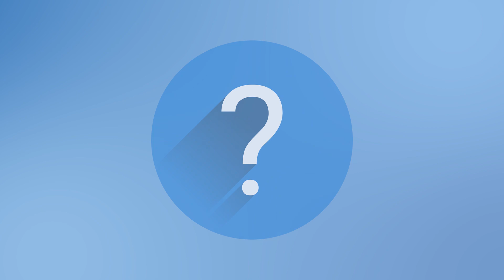الإسعافات الأولية| كورس أونلاين| ومن أحياها فكأنما أحيا الناس جميعا 💙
اختبار على الفيديو

الحمد لله الذي هدانا لفكرة هذا العمل وما كنا لنهتدي لولا أن
 هدانا الله 💙💙
إزيكم عاملين إي ي رب تكونوا بخير
جايين انهارده ان شاء الله هنتكلم معاكم علي عمل يجتمع عليه كل من هو راغب سواء كان من داخل طلاب الطب ف كل مكان او اي طالب او بالأصح كل إنسان حابب معانا إنه يكون سبب ف مساعدة حد أو إنقاذ حياة حد من الضياع والتعامل ف المواقف المختلفة اللي ممكن تكون ف بدايتها بسيطه وبيك إنت تكمل بسيطة بإذن الله بعيدا عن أي خطورة

بالاستعانة بالله وتوفيقه احنا انهارده بنتكلم معاكوا عن دورة الاسعافات الأولية التي سيقوم عليها أسرة نجاح بدون جشع في كلية طب بنها بالتعاون مع اتحاد الجامعة
 واللي فيها بإذن الله هنقدر نعرفكوا فيها عن مجموعة من المواضيع والمواقف المهمة وكيفية التعامل معاها

حقيقةً هي مش هتكون دورة واحدة ولكن هتكون مجموعة من الدورات اللي هيكون كل واحدة منهم شاملة موضوع معين بنديله حقه جداً وبنخرجكك منه قادر تتعامل معاه كإسعافات أولية
ولإننا جميعا بنكره الملل ولو إن اوعدكوا إن مش هيبقي فيه أي نوع من الملل ولكن بردوا بنحب نفصل بمجموعة من الفيديوهات والبوستات اللي هتعجبكوا ان شاء الله واللي هتشمل إن شاء الله بردو مجموعة من الموضوعات القصيرة المهمة وهنتكلم معاكوا عن موضوع الساعة وهو فيروس كرونا وكيفية التعامل معاه واي هي الأعراض وكمان الاحتياطات اللي ممكن نتبعها عشان نحمي أهلنا ونفسنا

🍂 هتتم ازاي الدوره ؟!
إن شاء الله عن طريق مجموعة من الفيديوهات وما بين كل فيديو والاخر هيبقي فيه كويزات على  الفيديوهات واللي بيها هنقيس بيها مدي استفادتكوا وكمان تحفيزكوا ع المعلومة بشكل مُيسر وسلس وبردو مش هننسي إننا نقولكوا إن فيه مجموعة من السيشنز التفاعلية واللي بيها هنقدر نتواصل معاكوا ونسمع أسئلتكوا بخصوص كل ما هيتم تقديمه بإذن الله.
يعني هنكون معاكوا  step by step

🍂وبعد ما يتم إنتهاء الدورة الأولي بسلام هنتوقف قليلا طبعا مراعاة لظروف دراسة الجميع لأن هيكون معانا عدد كبير عدد كبير من الكليات  لان غرضنا الأول والأخير هو افادتكوا وكذلك عدم التحميل عليكم هنكون معاكم إن شاء الله من خلال الإيفنت ده وهيتم استكمال باقي الدورات في اجازة اخر العام كاملة وسيتم استكمال التفاصيل أكتر وأكتر تابعوا معانا
عندنا كل ما هو مفيد ان شاء الله
ابقوا معنا 💙💙
وأهلا بيكم 💙